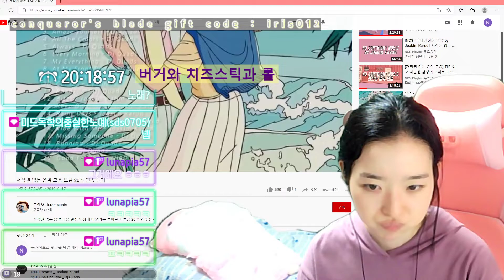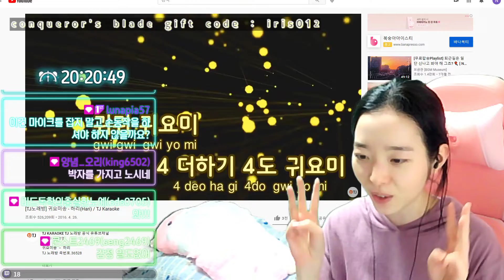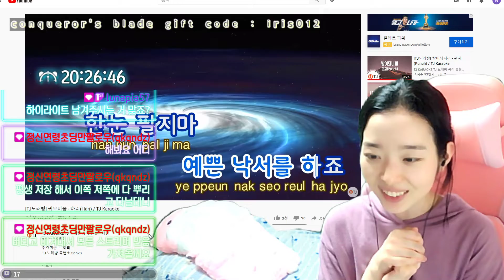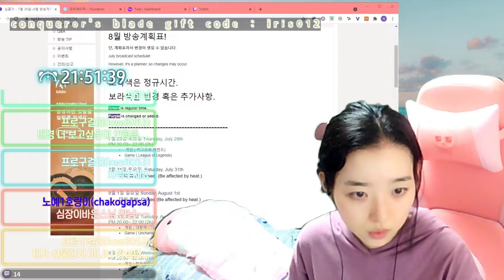[먹방과 롤] 롤린이가 이정도면 어!? (2021.07.29. 19:21:16 트위치 방송 무삭제버전)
Sim Hum-Ah 's Conqueror's Blade Gift Code( vr. 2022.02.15~) :  CBSIMHUMAH

안녕하세요, 심장을 훔친 아이의 재유입니다:)

 ㅎ...☆

그래도 꾸준히 성장하고 있다규!

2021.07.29 트위치방송 무삭제버전

방송 제목:  -